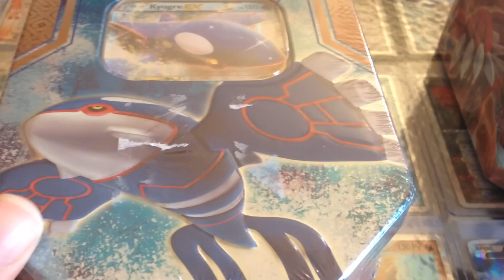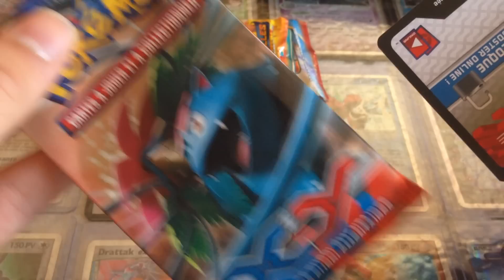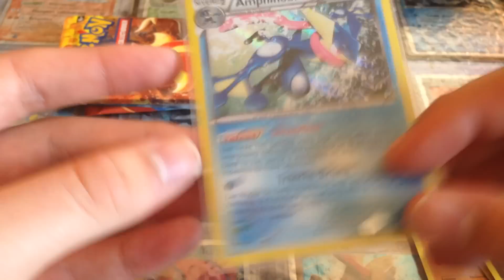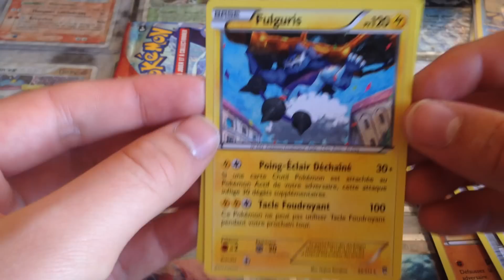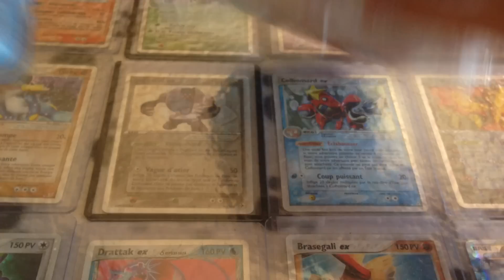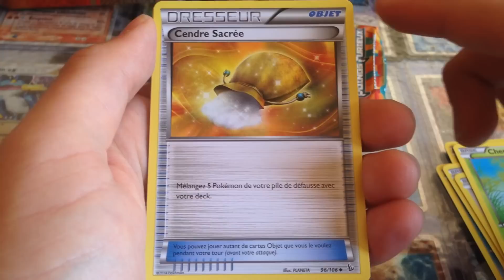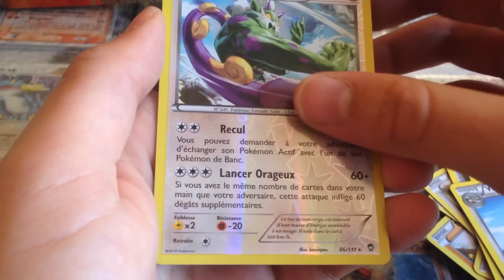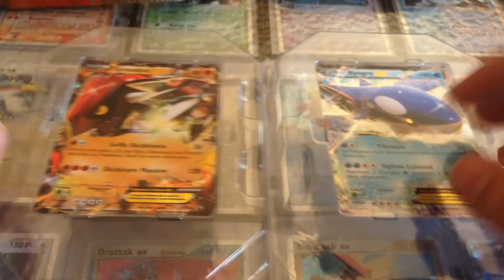Ouverture de 2 Pokébox Groudon et Kyogre : Embarquons à bord du paquebot !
On se retrouve aujourd’hui pour l’ouverture des deux Pokébox Groudon et Kyogre.  A travers cette ouverture, nous allons retracer la quasi-intégralité du bloc XY pour nous remémorer d’anciens souvenirs. J’espère réellement  que cette vidéo va vous plaire. Si c’est le cas, n’hésitez pas à laisser un like et à partager. Vous pouvez également mettre un commentaire ou m’envoyer un message privé. On se retrouve très vite pour une belle ouverture ! A bientôt !